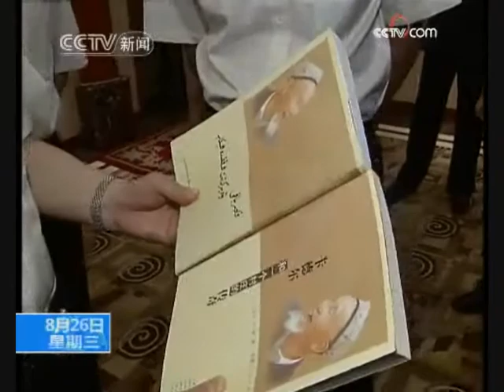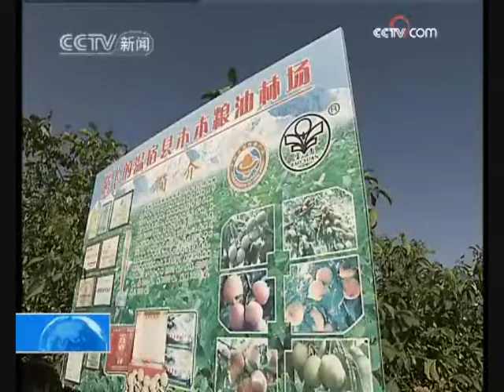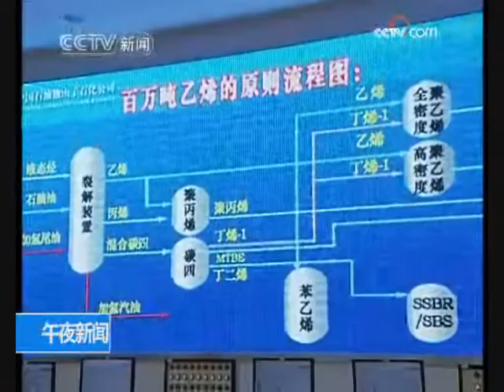胡锦涛 Hu Jintao 总书记在新疆 Xinjiang 考察工作